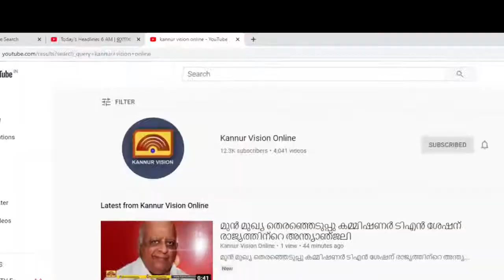അങ്കണവാടിക്ക് സ്ഥലം വിട്ട് നൽകി പൂക്കോട്ടെ സി കെ ജാനകി